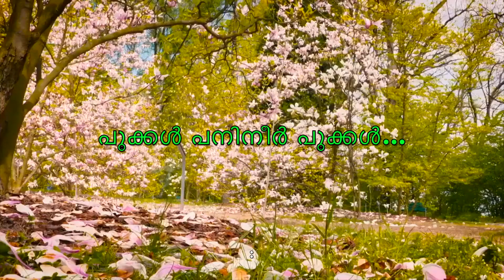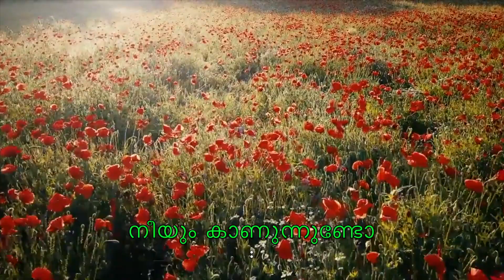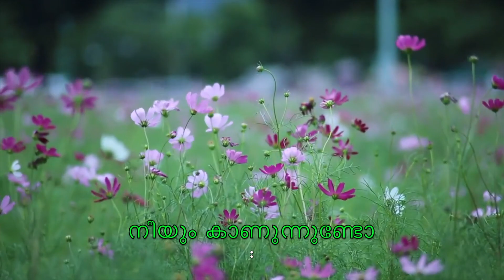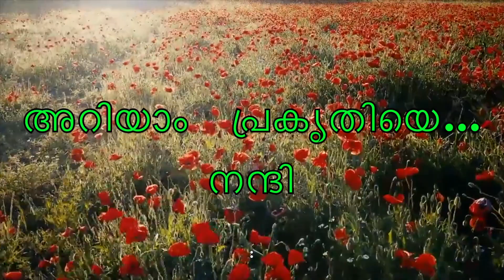Pookkal Panineer ... | Action Hero Biju | Jerry Amaldev | Fr.John Samuel - Nisha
Original Song Credits :
Film Name - Action Hero Biju  |  Language (Malayalam)
Song - Pookkal Panineer Pookkal
Conducted by - C.Rajamani
Singers - K.J.Yesudas & Vani Jayaram

FLOWERS - BEAUTY OF NATURE - BIRDS - ANIMALS. BLENDING IN LOVE.
BE WITH NATURE